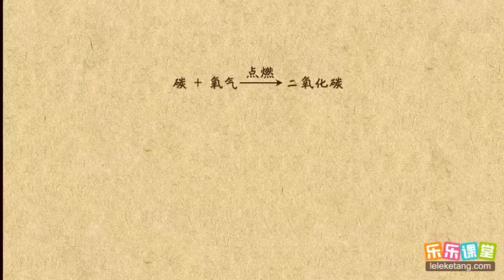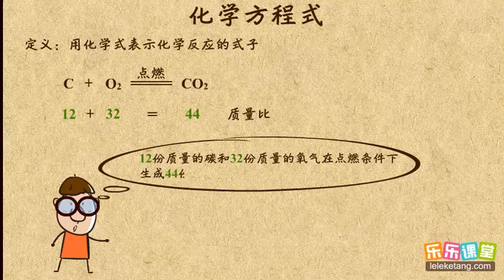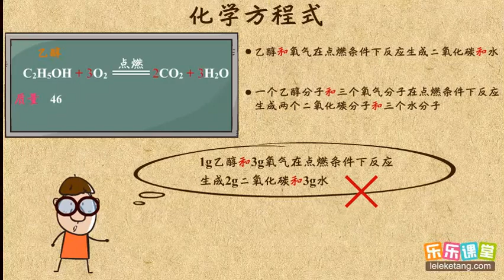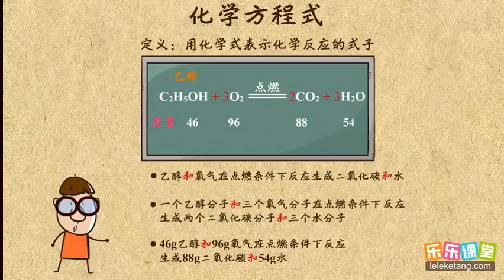06化学方程式 化学方程式 初中化学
06化学方程式  化学方程式  初中化学